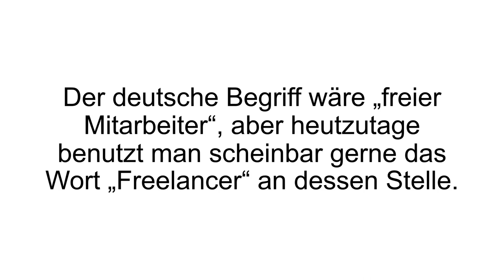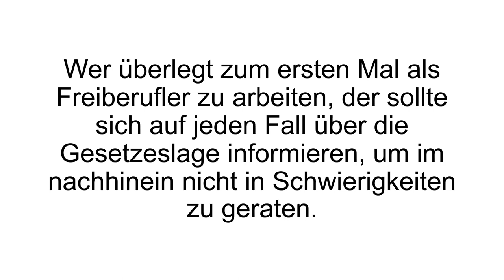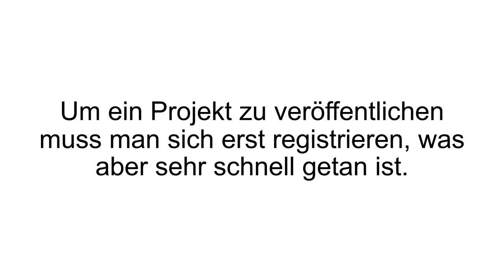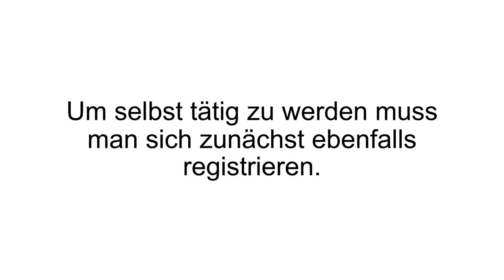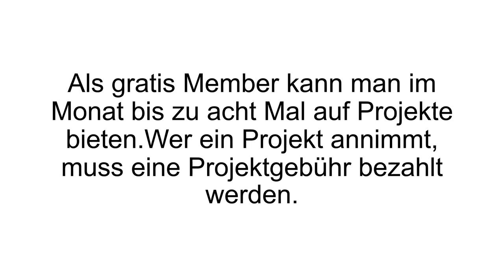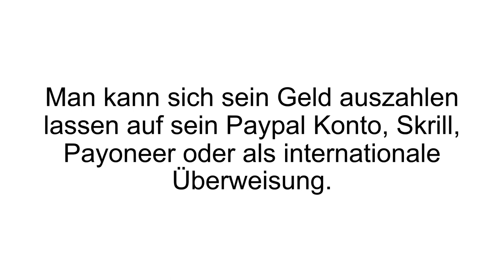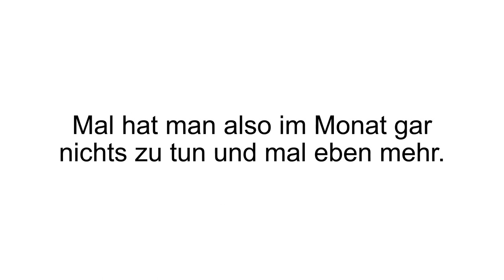[FAZIT] Freelancer Erfahrungen | Die Minijobs von Freelancer.de im TEST! Seriös? - REVIEW!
Freelancer Erfahrungen / Freelancer Test. Mit Freelancer.de ganz einfach Freelancer anheuern oder selbst zu einem werden.

Die Freelancer Limited, hat sich als die größte Plattform ihrer Art, auf dem Weltmarkt etabliert. Entstanden ist das Unternehmen durch die Übernahme von Outsourcing Martkplätzen wie GetAFreelancer.com, Freelancer.de, Freelancer.co.uk, LimeExchange und noch vielen weiteren. Die Plattform wird in über 240 Ländern verwendet und bringt somit über 22 Millionen Arbeitgeber und Arbeitnehmer, beziehungsweise Freiberufler, zusammen.

Die Arbeiten sind vielschichtig in Kategorien unterteilt, darunter zum Beispiel: Softwareentwicklung, Schreibtätigkeiten, Dateneingabe, Design, Ingenieurwesen, Wissenschaften, Vertrieb und Marketing, Buchhaltung, Rechtsdienstleistungen.Die Registration bei Freelancer ist kostenfrei. Um ein Projekt zu veröffentlichen, um Feelancer zu finden, muss als erstes eines der vielen Kategorien ausgewählt werden, welche für das Projekt passend ist. Optional kann man das Projekt als „dringend“ makieren, für einen Aufpreis von 9€. Somit ist die Chance höher, schneller einen geeigneten Freelancer zu finden.

Makiert man es als „featured“, gegen einen Aufpreis von 29€, erhält man höherwertige Angebote. Für 26€ kann man einen Vermittler „anheuren“, welcher die Angebote eigenständig prüft, und gegegenfalls vermittelt. Um als Freelancer zu arbeiten, muss sich auch zunächst kostenfrei registriert werden. Dann durchsucht man die aktuellen Jobangebote auf dem Marktplatz, schaut ob es den eigenen Fähigkeiten entspricht. Danach kann man sich für das entsprechende Angebot „bewerben“. Entweder man erhält den Zuschlag, oder man wird abgelehnt.

Wenn Du mehr zu Freelancer.de erfahren willst, dann schau JETZT bei Produkt-Kenner.de vorbei!